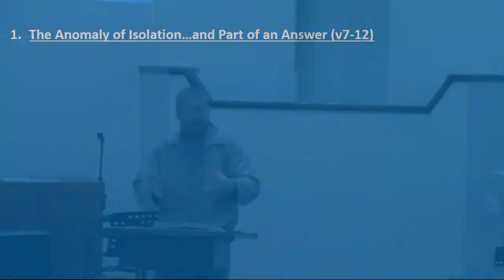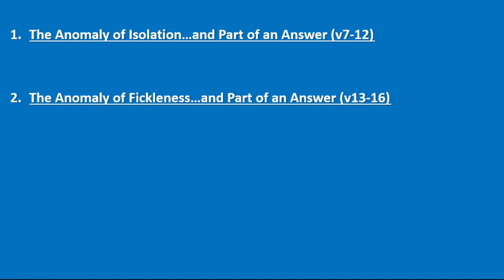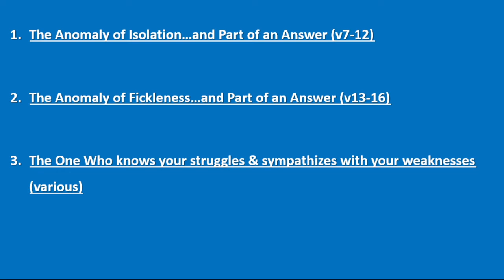Ecclesiastes 4 vs 7-16 - The Anomalies of Sovereignty (part 3) - Isolation & Fickleness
A Sermon by Martin Drysdale